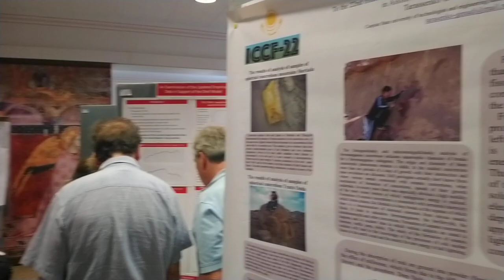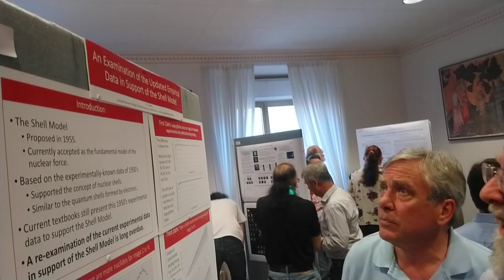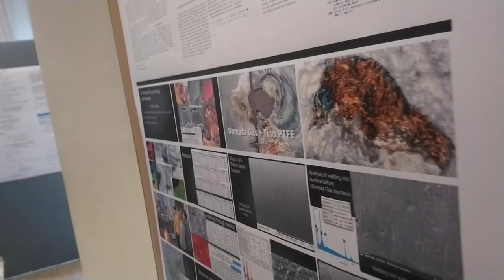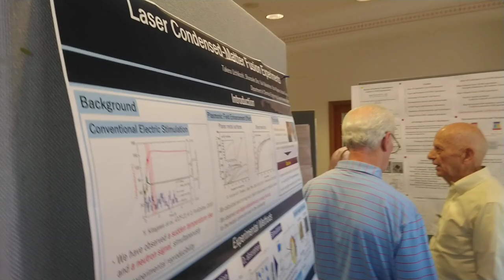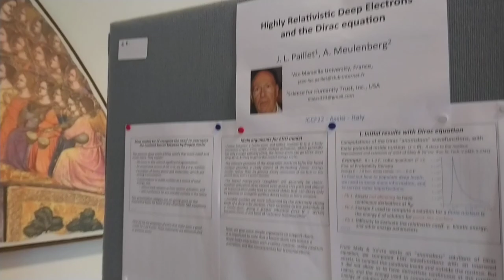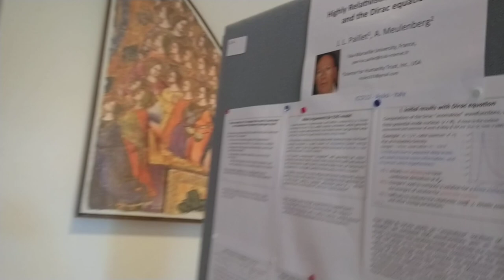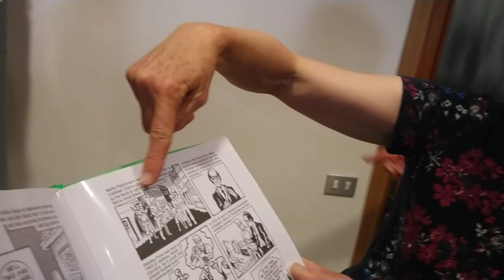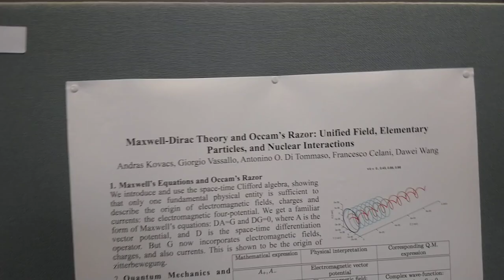Iccf22 Poster Session